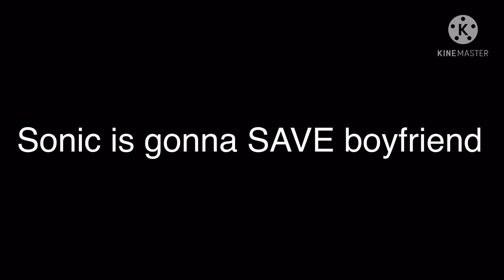Grub hubs final slave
GRUBHUB is cornered weak and puny. But he has one more hope of winning. And so does sonic